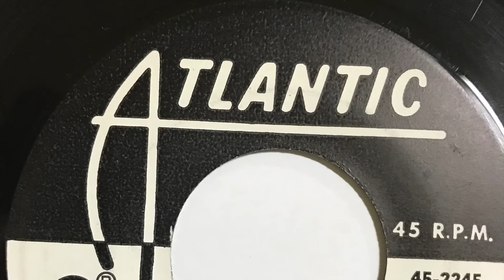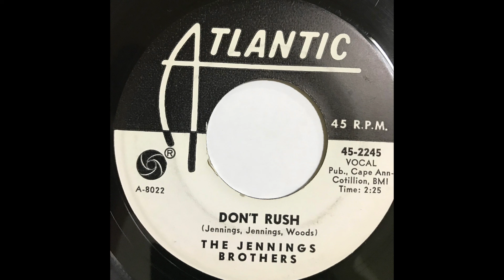THE JENNINGS BROTHERS DON'T RUSH 1964